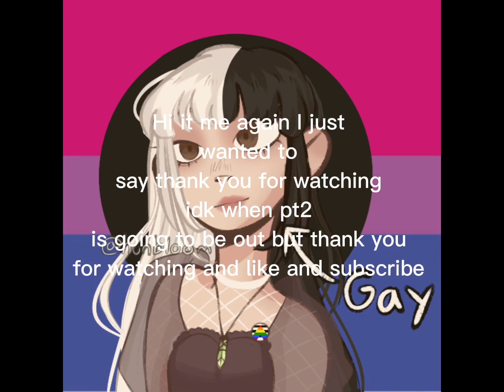The Teachers secret 1/5￼